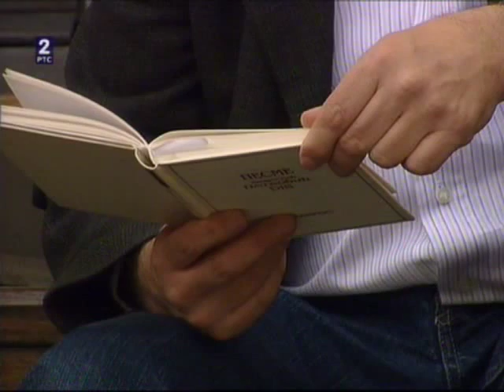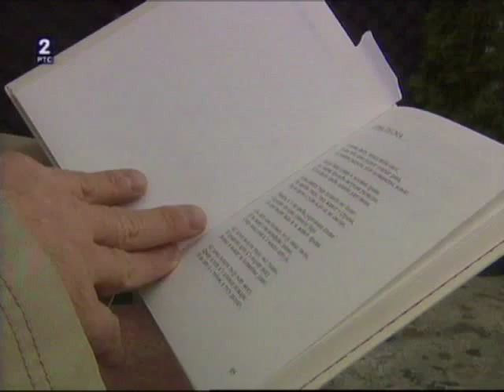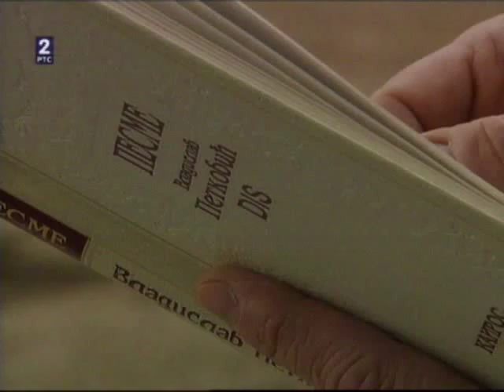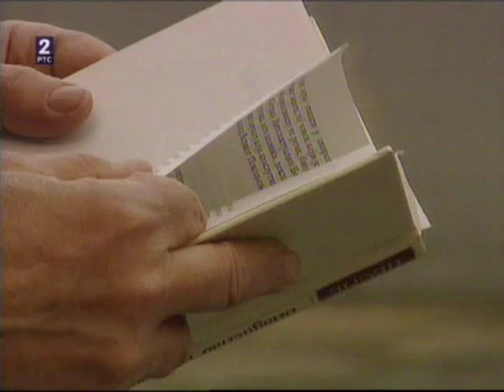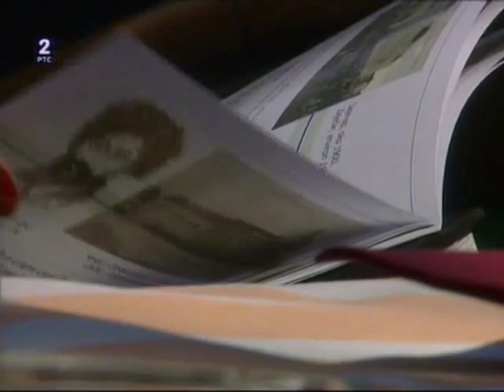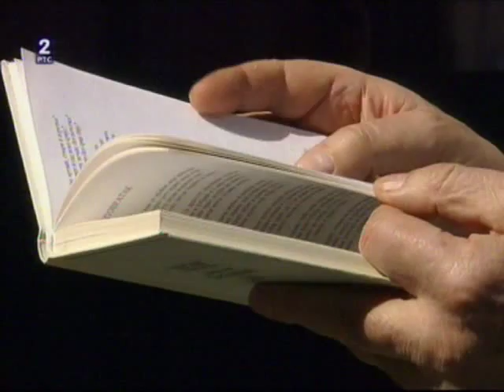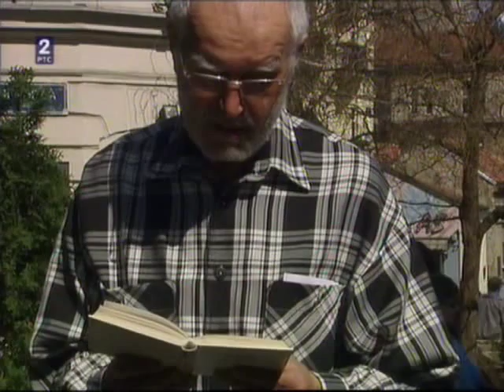Кругови поезије - Владислав Петковић Дис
Владислав Петковић Дис је био песник тамних слутњи и понорне визије. Његову поезију одликује продор у сфере ирационалног, и претапање сна и јаве. У Дисовим стиховима зазвучали су први акорди немира модерног доба.

Песма "Можда спава", једна је од најлепших песама српског језика. О Дису и његовој поезији говоре сликар Милан Туцовић, књижевни критичар Александар Јерков, песник Душко Новаковић, директорка библиотеке Владислав Петковић Дис из Чачка Даница Оташевић, композитор Рајко Максимовић и оперска певачица Анета Илић.